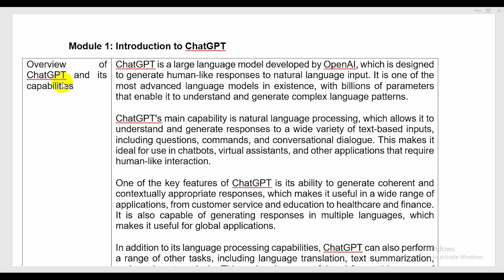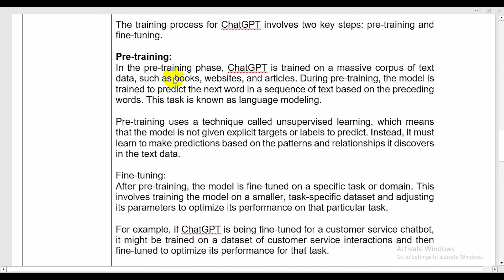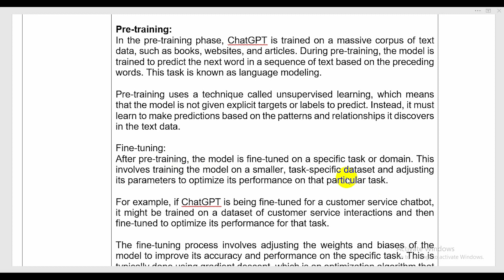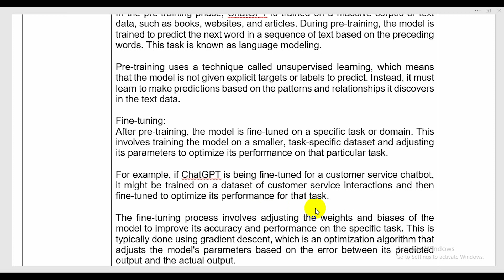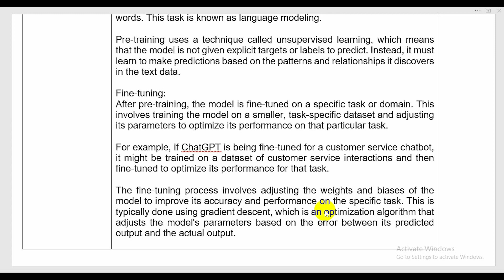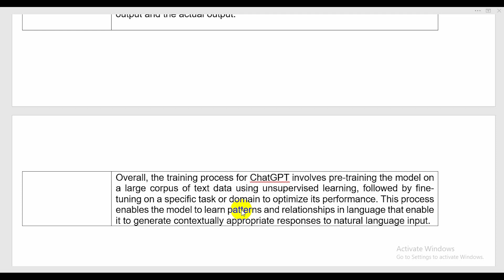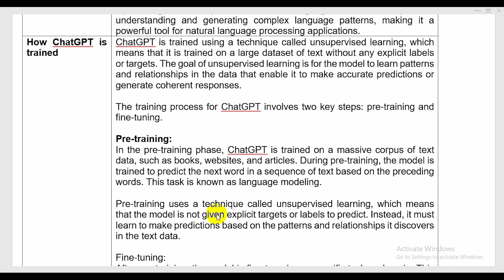কিভাবে ChatGPT ব্যবহার করবেন? How to use ChatGPT for Beginners | ChatGPT Course in Bangla | Aniiisur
কিভাবে ChatGPT ব্যবহার করবেন? How to use ChatGPT for Beginners | ChatGPT Course in Bangla | Aniiisur Rahman